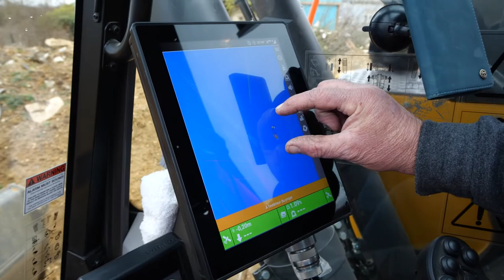LOCATIONS DE MATÉRIEL BTP À ARPAJON (91): LOCATION TERRASSEMENT HACQUES - (L.T.H)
LOCATION D’ENGINS DE CHANTIER
Depuis sa création en 1987 à Arpajon, notre entreprise s’est spécialisée dans la location de matériel et d’engins de travaux publics. Nous disposons d’un parc de 20 machines de haute performance, adaptées à tous types de chantier.

Pour satisfaire au mieux vos exigences, nous mettons à votre disposition des chauffeurs hautement qualifiés, capables de s’adapter à toutes les situations.

Que vous soyez professionnel ou particulier, nous vous proposons des formules souples et modulables selon vos besoins. Qu’il s’agisse d’une location de courte ou de longue durée, vous pouvez souscrire à un contrat sur mesure répondant à vos attentes.

L’entreprise L.T.H est au service des professionnels et particuliers depuis près de 30 ans